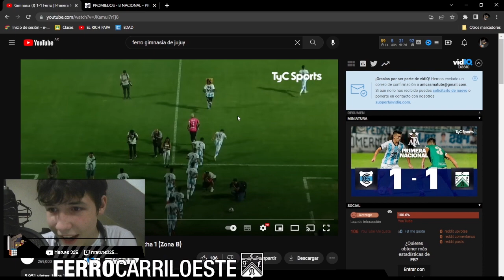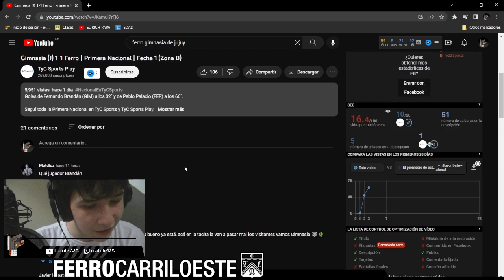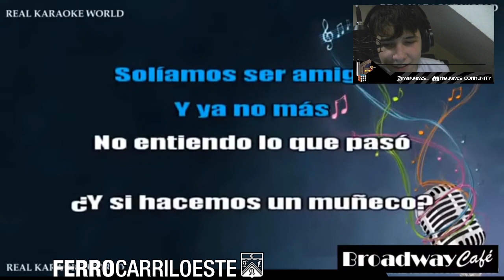FECHA 1: FERRO 1 - 1 GIMNASIA DE JUJUY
Con que weas grabo edito y eso
Grabado con: OBS Studio

componentes de mi pc/poroto:
Procesador: i5
RAM: 8gb
Sistema operativo: 64 bits
ola
lao
alo
halo
haloa
oal
hoal
lalo
lala (tinkiwinki)
hohoholaa
lalalho
alolhaolaohlaolahoh
laho
oaho
hoal
no me sale la palabra :(
hola :)))))))))))))))))))))))))))))))))))))))))))))))